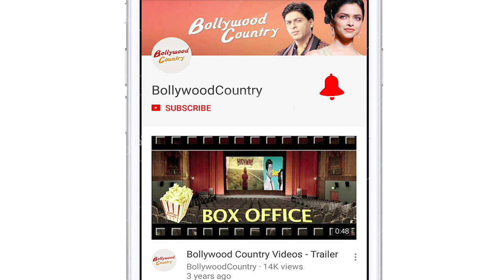Rumoured love birds Kiara Advani-Sidharth Malhotra spotted at airport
Actors Sidharth Malhotra and Kiara Advani are currently busy promoting their upcoming film "Shershaah". The duo were snapped at the Mumbai airport on Tuesday.